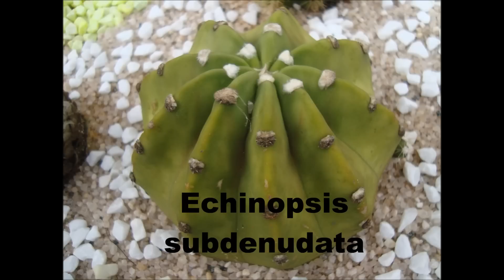Identificação de cactos e suculentas - parte 1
Estou fazendo a identificação dos meus cactos e suculentas, espero que ajude alguém identificar também... quem gostar deixa seu joinha, seus comentários e compartilhe nas redes pra ajudar mais gente! Obrigado pela atenção e volte sempre! siga-nos também pelo facebook